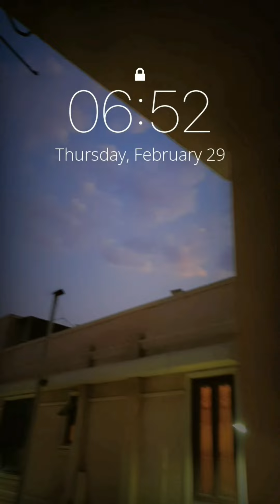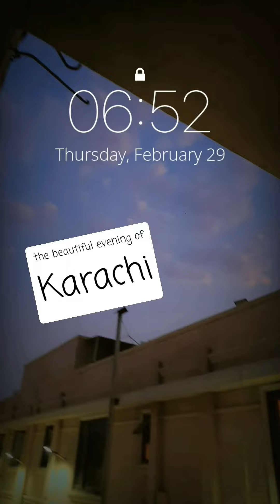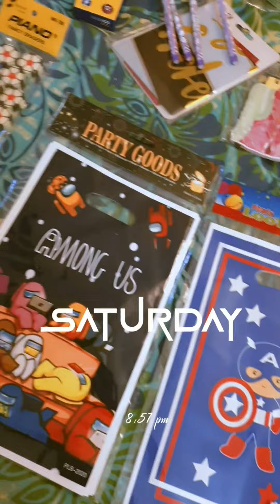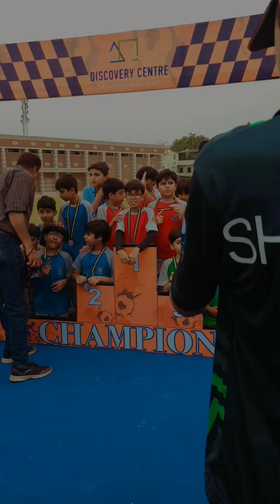Full March Fun and Birthday Month 2024